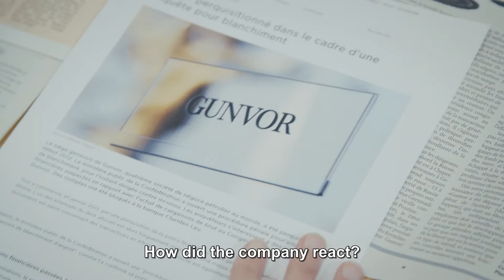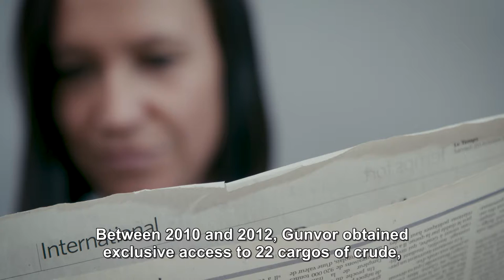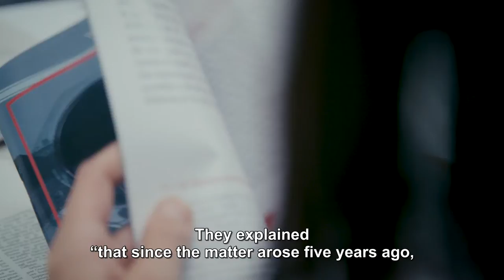Gunvor in Congo - the 3 rules of a Swiss trader communication strategy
In 2012, Swiss Television revealed that Gunvor’s headquarters in Geneva had been searched by the police. The reason? Allegations of corruption and bribery in a major oil deal with the Republic of Congo. How did Gunvor react?
Géraldine Viret, Head of Public Eye's media, analyses Gunvor's communication strategy.